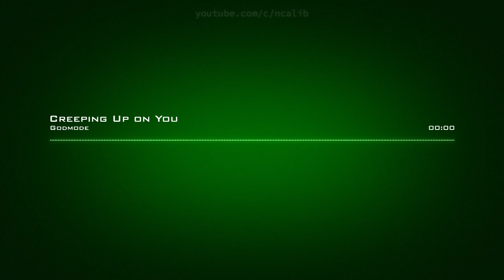Godmode ♪ Creeping Up on You